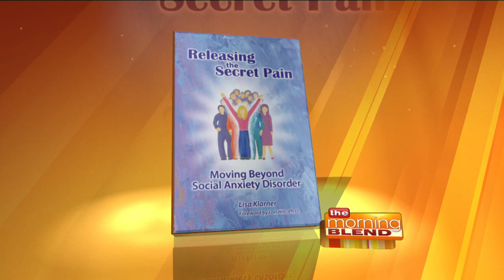Living Beyond Social Anxiety Disorder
Lisa Klarner struggled with social anxiety disorder for nearly twenty years of her life. Living in uncertainty, fear and sadness, not fully understanding why she felt the way she did. Then, miraculously, in her 20's she found out about social anxiety disorder and immediately knew what was wrong. She started therapy right away and this continued for many years before she was finally able to move beyond the disorder.